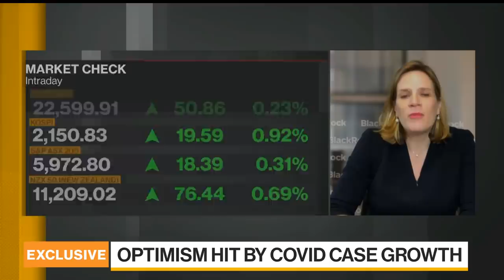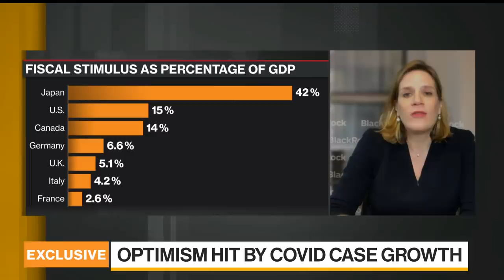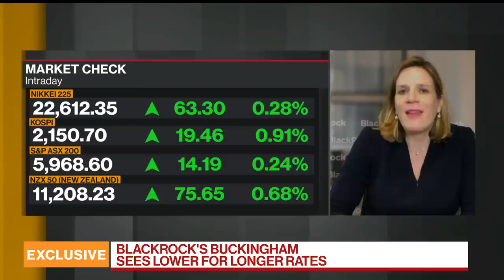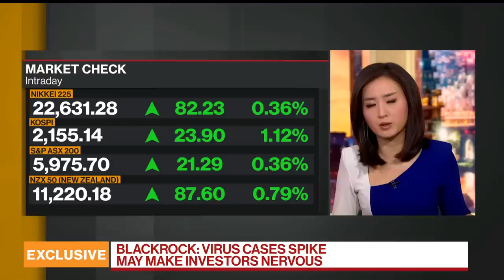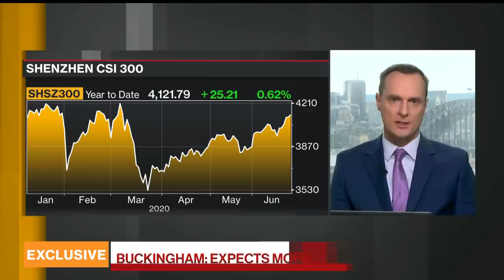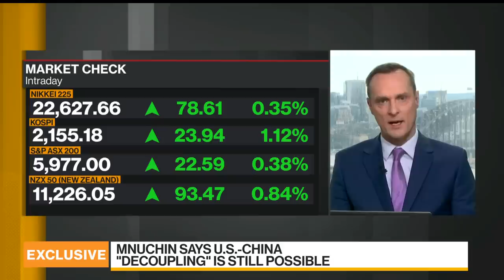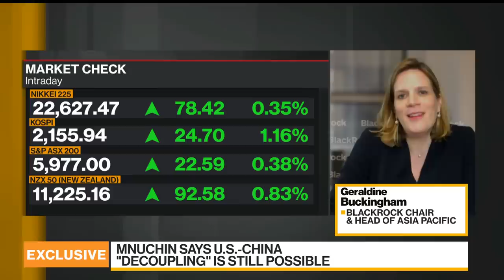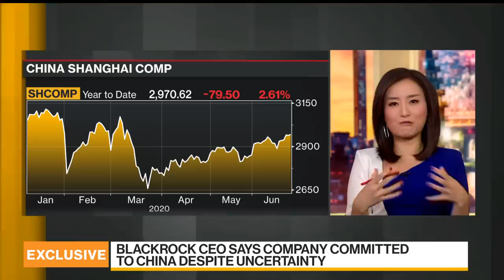BlackRock Pursuing Partnerships in China: Buckingham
Jun.23 -- Geraldine Buckingham, head of Asia-Pacific at BlackRock Inc., talks about the outlook for global markets amid the coronavirus outbreak, and the asset manager's strategy for China. She speaks with Shery Ahn and Paul Allen on "Bloomberg Markets: Asia."